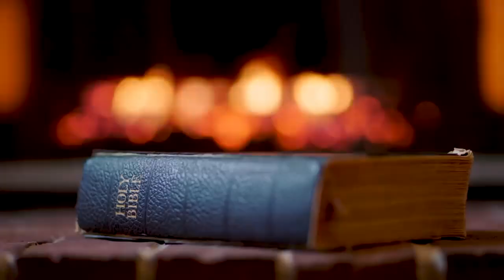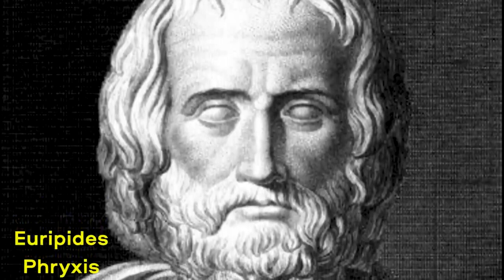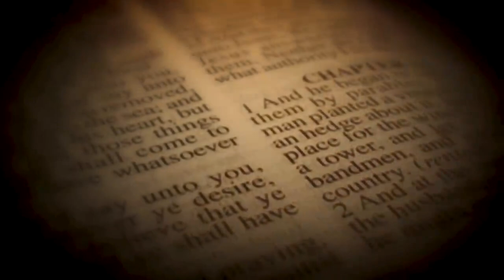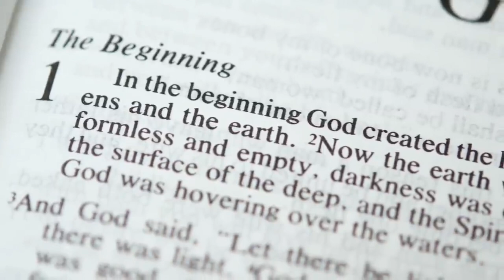Did the Bible TAKE from Jason and the Argonauts?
The ORIGIN of Abraham Is MIND-BENDING

Prepare to journey through time as we unveil a groundbreaking theory that could rewrite the narrative of biblical history as we know it! 📜✨

In this video, we explore the compelling theory that Abraham, the revered patriarch of the Jewish faith, may not be as disconnected from Greek mythology as tradition would have us believe. Dive deep with us as we examine the striking parallels between the story of Abraham's son, Isaac, and Phrixus, a figure of Greek myth.

🐏 The Sacrificial Ram: A Common Thread? 🐏
Central to our exploration are the uncanny similarities between Isaac and Phrixus — two young men poised on the precipice of sacrifice, only to be miraculously spared by a divinely-sent ram. Could these stories, seemingly worlds apart, actually share a common origin? Our investigation delves into the scholarly arguments that suggest a significant connection.

🎓 Hear from the Experts 🎓
Join us as we discuss the work of leading scholars who have dared to venture into this controversial terrain. Through their meticulous research and analysis, they illuminate potential influences that Greek mythological narratives may have had on the formation of seminal biblical stories. Get ready for a paradigm shift!

🔄 Turning the Tables on Biblical Understanding 🔄
This video doesn't just skim the surface. We delve deep into the intricate web of stories, languages, and cultures that have shaped our understanding of Abraham and Isaac. As we journey through this uncharted territory, prepare for your perception of the Bible's development to be completely turned on its head.

🤔 A Provocative Perspective 🤔
Whether you're a scholar of ancient texts, a curious soul, or someone who loves a good historical detective story, this video is designed to engage and provoke thought. Agree or disagree, we invite you to engage with the content critically and join the discussion.

👇 Join the Conversation! 👇
Does the evidence stack up? Is Abraham's narrative potentially a branch from the rich tree of Greek mythology? Drop your thoughts, questions, and insights in the comments below — we can't wait to embark on this intellectual exploration with you!

Sources for this video:
Thomas L. Thompson - The Historicity of the Patriarchal Narratives: The Quest For The Historical AbrahamJohn Van Seters - Abraham in History and Tradition
Russell Gmirkin - Plato and the Creation of the Hebrew Bible
Philippe Wajdenbaum - Argonauts of the Desert: Structural Analysis of the Hebrew Bible
Philip R. Davies - In Search of 'Ancient Israel
Israel Finkelstein - The Bible Unearthed: Archaeology’s New Vision of Ancient Israel and the Origin of Its Sacred Texts

- Religious documentary
- Ancient religious civilizations
- Religious history documentary
- Religious mysteries
- Documentaries on world religions
- Religious artifacts
- Sacred sites documentaries
- Comparative religion documentaries
- Lost religious texts
- Religious symbolism documentaries
- Religious archaeology documentaries
-Greek Mythology Documentary
-Genesis Documentary

Chapters:
0:00 Introduction
5:06 Abraham in a nutshell
9:41 Historical Abraham quest
29:54 Russell Gmirkin on Foundation Stories
49:43 National Foundation Greeks and Jews
54:20 Phrixus and Isaac under the microscope
1:12:17 How late was the Bible? And who really wrote it?1:17:35 To be continued

Music in this Documentary is from CD PROJEKT RED “The Witcher 3: Wild Hunt
Artist: CD PROJEKT RED
From: The Witcher 3: Wild Hunt
Composer(s): Marcin Przybyłowicz, Mikołaj Stroiński & Percival